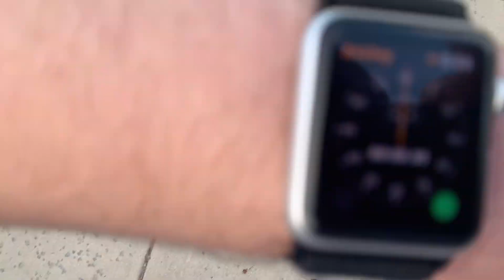10 laps around my neighborhood FAIL ( will attempt another day )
Well I attempted this stunt I will probably attempt this again on another day but yeah I have been doing some serious content because IDK why but April’s usually a  pretty good time for me to post for reasons I don’t know and can’t pinpoint

So expect some content this month